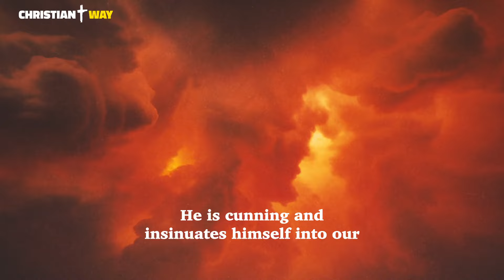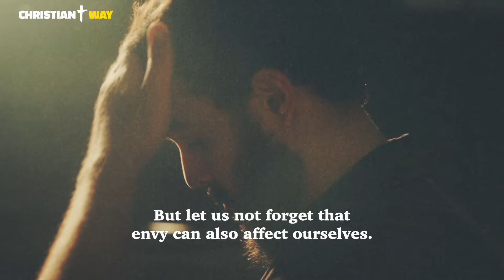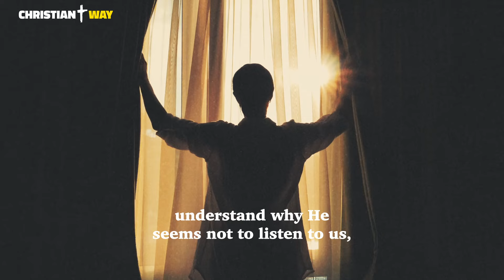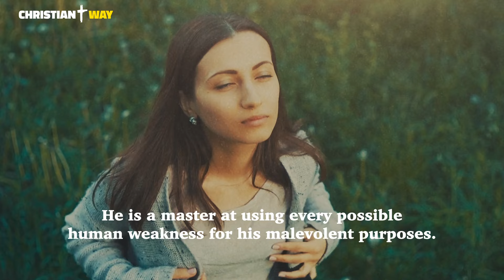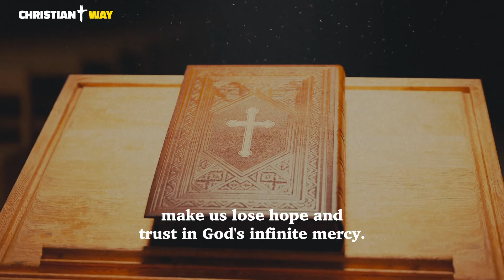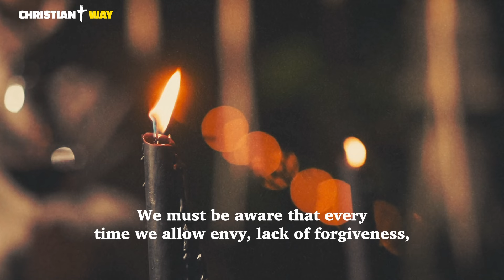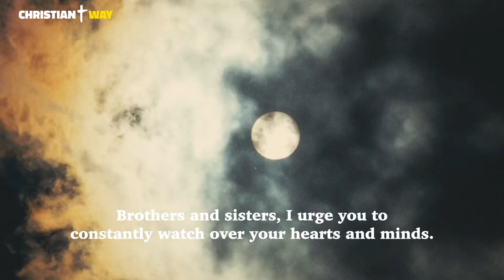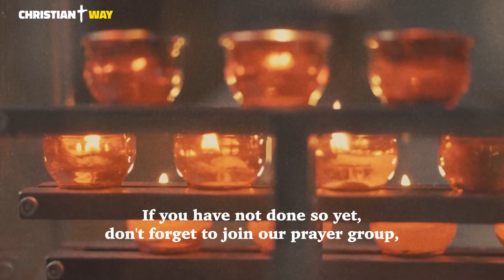URGENT - Here’s how the devil acts every day in your life: protect yourself and recognize the signs!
It is important to understand that the devil also acts in our lives every day. We have listed the signs you can recognize in your lives and how to protect yourself from his actions.

In the channel, you will find:

Daily Gospel
Daily Readings
Vespers
Compline
Meditations on the word of God
Christian meditations
Bible readings
Psalms